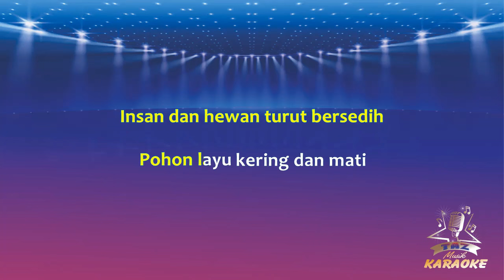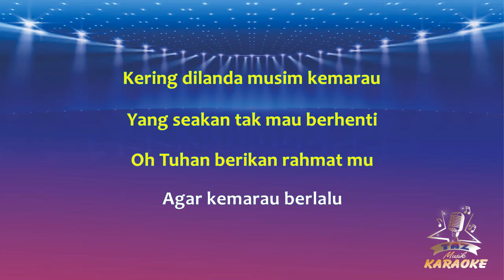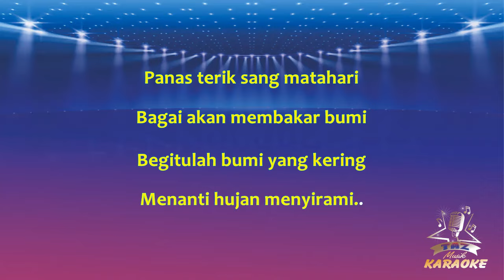KEMARAU - Rhoma Irama ( Karaoke Dangdut Koplo ) Taz Musik Karaoke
Kemarau - Rhoma Irama - Versi Dangdut Koplo ( Cover Taz Musik )